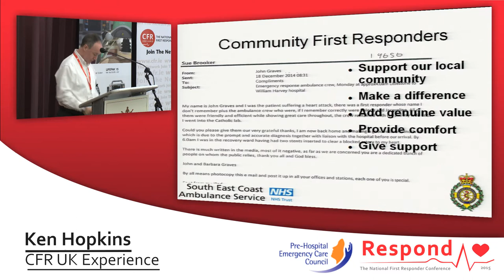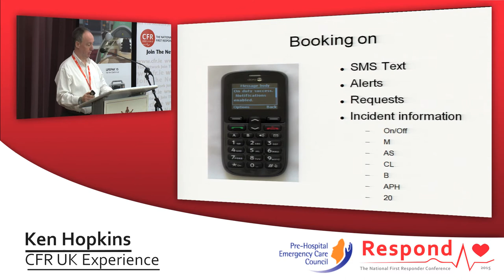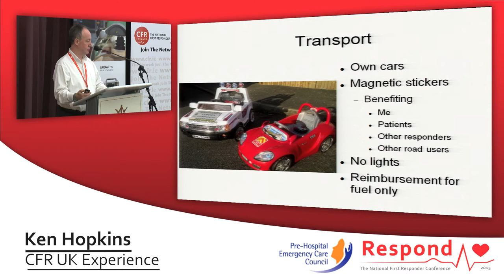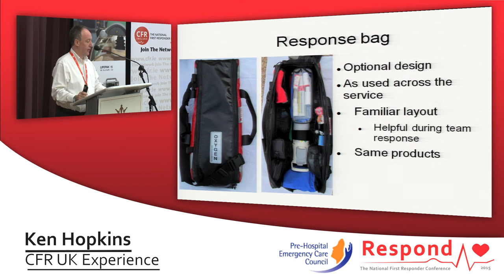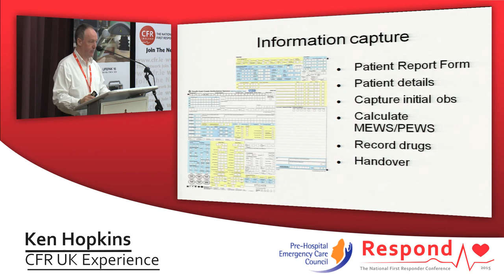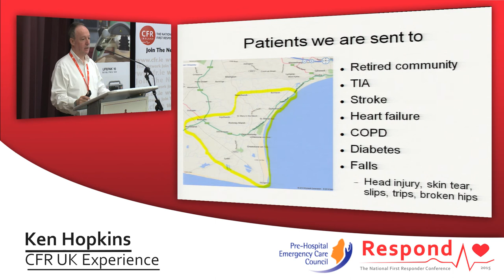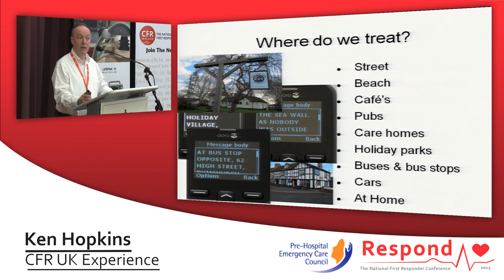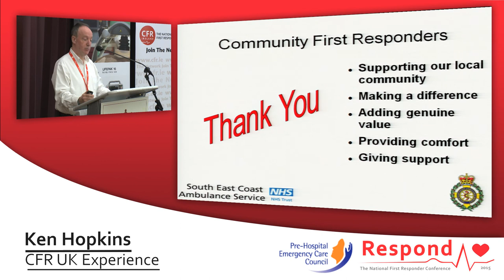03 Ken Hopkins - CFR UK Experience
Mr Ken Hopkins, a CFR in the United Kingdom describing the roles CFRs play in the ambulance services there.